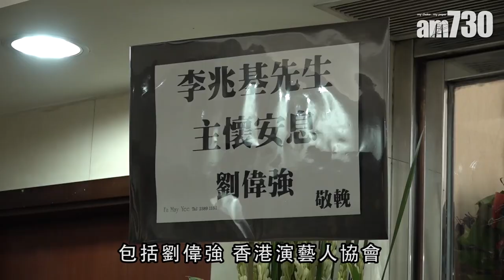【娛樂】李兆基設靈 羅家英送別好友 2019-07-10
演員李兆基上月因肝癌離世，終年69歲。日前在鑽石山殯儀館設靈，生前好友也前往拜祭，羅家英表示 : 「同基哥拍戲都好耐，佢亦係我們經理人，好照顧我們。基哥好好，亦好夠義氣。」

bmgproductionmusic